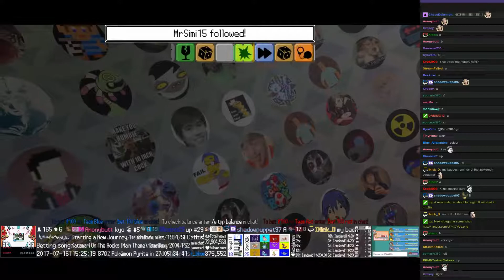Twitch Plays Pokémon Battle Revolution - Matches #85630 and #85631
#85630 [Blue: Porygon (Physical Mix), Relicanth (Stall), Hitmontop (Mixed)] vs [Red: Feraligatr (Special), Lileep (Special), Purugly (Physical)]

9:14 : #85631 [Blue: Stunky (Special), Politoed (Physical), Happiny (Stall)] vs [Red: Giratina (Standard), Trapinch (Physical), Crawdaunt (Standard)]